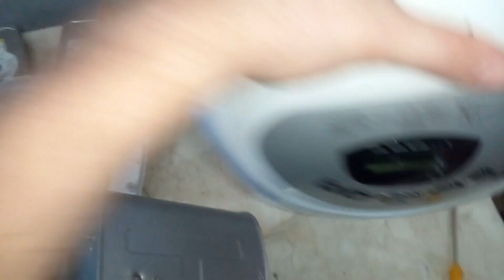Episódio 3: vale nota?